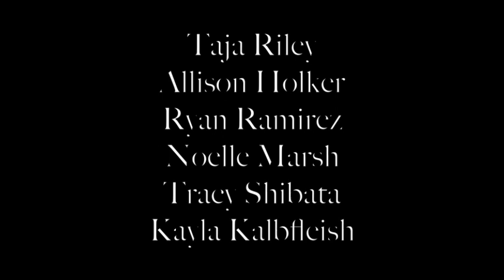Chasing Pavements - Sonya Tayeh